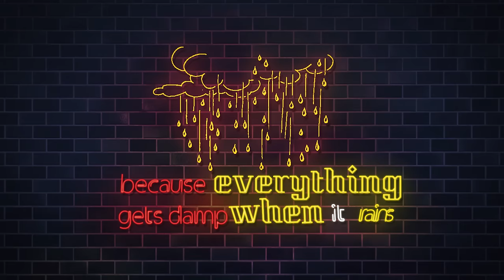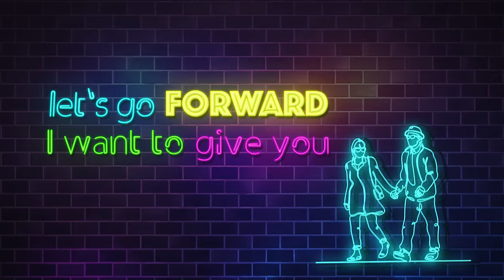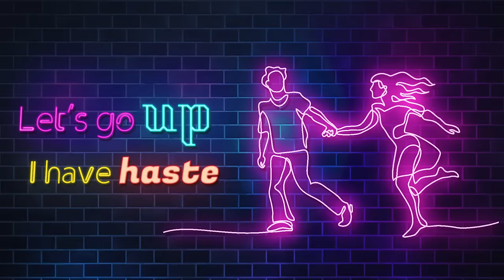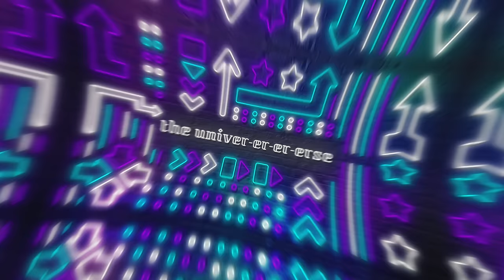Juanjo Andújar - Let's Go Up (Lyric Video)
LYRICS
Let’s go up, I have haste
Let's go forward I want to give you
The univer-er-er-erse

The univer-er-er-erse

And locked in a lot of dreams
My heart and my longings
Because everything gets damp
When it rains, even feelings

The univer-er-er-erse

And hidden in the undergrowth
You will discover
The instructions for achieving
On the earth the sky

The univer-er-er-erse

I will give you   ´
Everything you ever wanted
You already know what I mean

The univer-er-er-erse

If you want I’ll get the moon for you
To shine your long nights
In life everything is possible
Except to erase the past

If tonight you give me
Everything I want
I don’t care what the world thinks
For you I'm going straight to hell

Going straight to hell
I'm going straight to hell
To hell, to hell, to hell, to hell

The univer-er-er-erse

The univer-er-er-erse

The univer-er-er-erse
Er-er-er-erse; er-er-erse

Vámonos “parriba” que tengo prisa,
vámonos “palante” que quiero darte
el univer-er-er-erso.

el univer-er-er-erso.

Y encerrado en un montón de sueños
mi corazón y todos mis anhelos,
pues cuando llueve se moja todo
hasta los sentimientos.

el univer-er-er-erso.

Y ocultas entre la maleza,
descubrirás
las instrucciones para alcanzar
en la Tierra el Cielo.

el univer-er-er-erso.

yo te entregaré,
todo lo que siempre deseaste,
ya sabes a qué me refiero.

el univer-er-er-erso.

Si tú quieres te bajo la Luna,
para que alumbre tus noches largas,
que en esta vida todo es posible
escepto borrar el pasado

Si esta noche
tú me das todo lo que deseo,
no me importa lo que piense el mundo;
por ti voy derecho al infierno;

Derecho al infierno,
voy derecho al infierno,
infierno, infierno, infierno, infierno,

el univer-er-er-erso.

el univer-er-er-so.

El univer-er-er-so; er-er-so;

Lyrics/Music: Juan José Andújar Felices
Production song: David Saludes